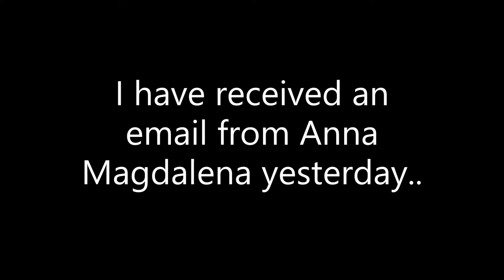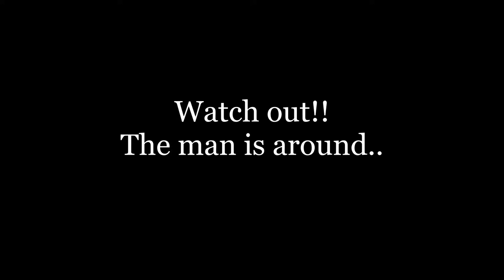One year of 'The Clavierist', one video a week! THANK YOU GUYS!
It has been one year of uploading one video a week here on the channel!
THANK YOU GUYS and see you soon for more!!